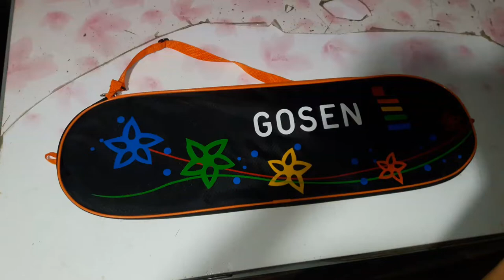Gosen power 3700 badminton racket review Bangla